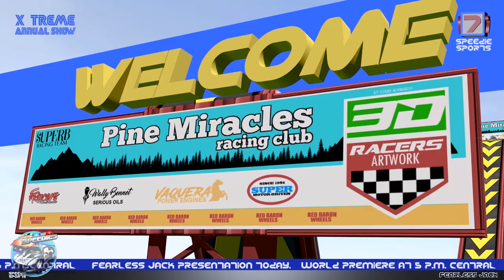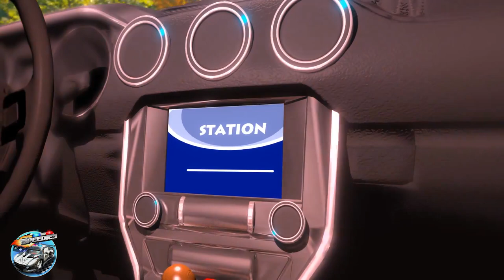Old Macdonald Had a Farm + More Nursery Rhymes & Baby Songs for Kids